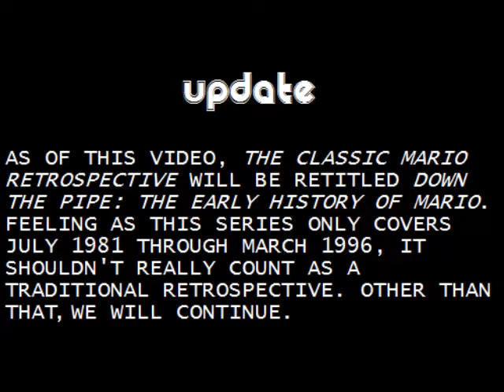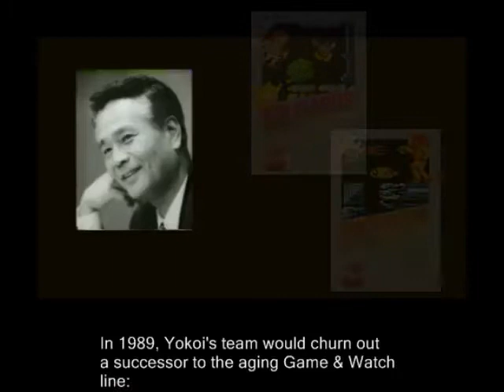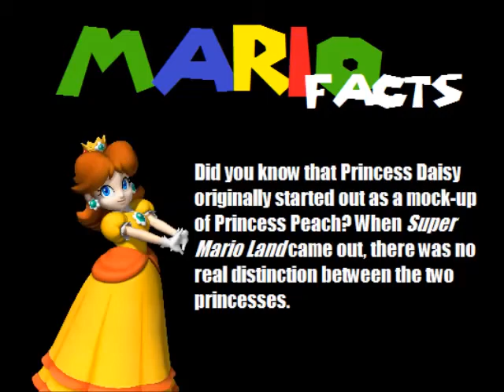DOWN THE PIPE #9: Super Mario Land